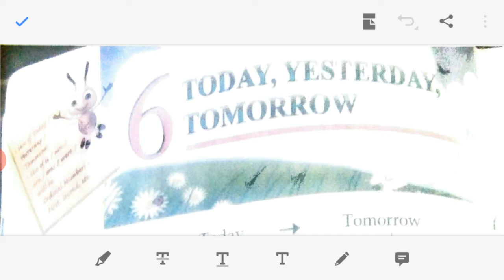Class-1 English Grammar, Chapter -6 Today, Yesterday, Tomorrow